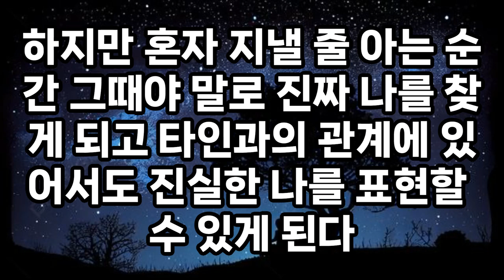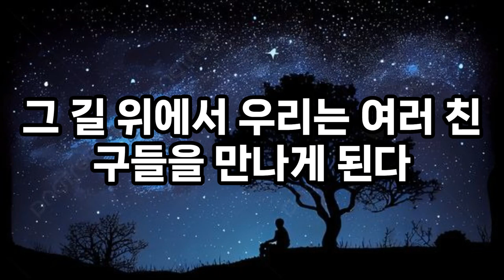아무리 친해도 지나치게 자주 만나지 마라 - 매일 들으세요ㅣ명심보감의 처세 | 인간관계ㅣ명언ㅣ부자ㅣ자기계발ㅣ철학ㅣ지혜ㅣ인생조언ㅣ오디오북ㅣ처세술ㅣ격언ㅣ탈무드ㅣ금언